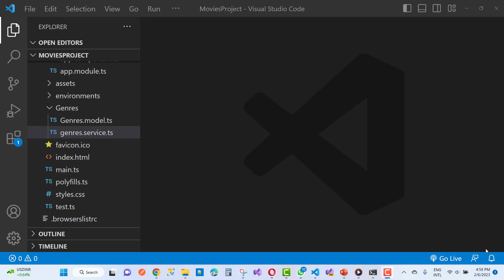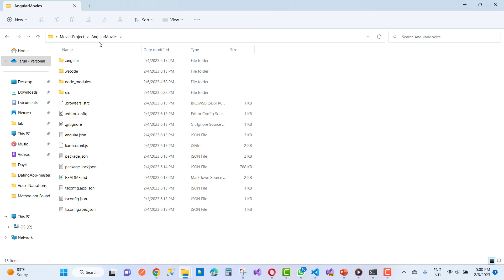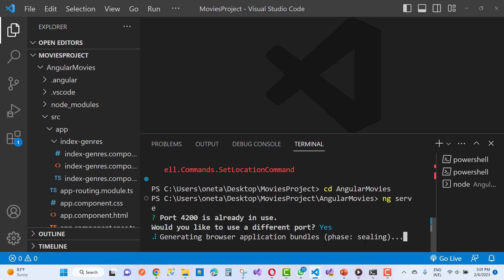Fix: This command is not available when running the Angular CLI outside a workspace.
In this video, I am going to fix this issue:
"This command is not available when running the Angular CLI outside a workspace."